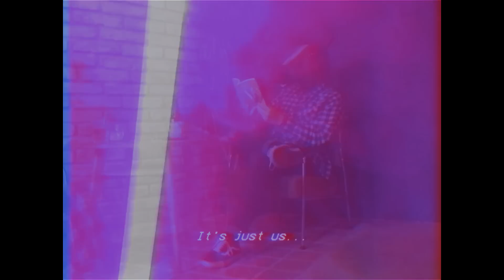The Valentines - Just Us (OFFICIAL VIDEO)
Just Us by The Valentines

Guitar, Vocals - Honza Doležal
Synth - Ondřej Čepek
Drums - Štěpán Bucher

Mix - Štěpán Bucher